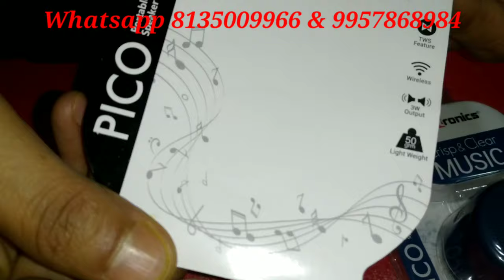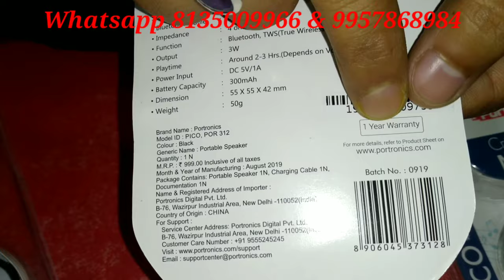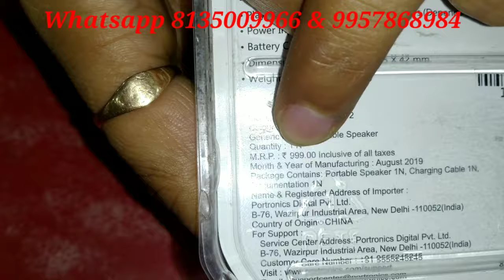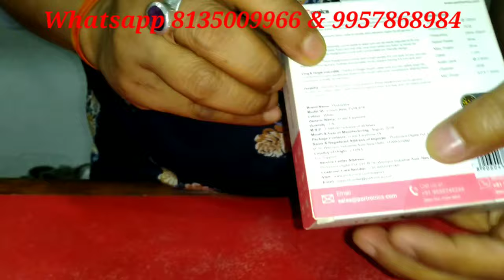Portronics PICO Portable Bluetooth speaker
OFFER Buy Portronics PICO Bluetooth speaker and get a Portronics Conch Beta earphone absolutely free. Hurry offer for limited period only.